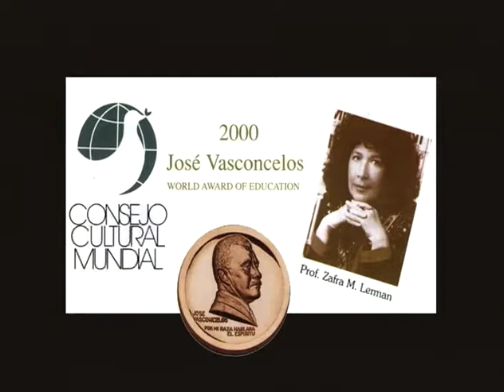2000 José Vasconcelos World Award of Education - University of the Witwatersrand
Professor Zafra Lerman receives the José Vasconcelos World Award of Education.